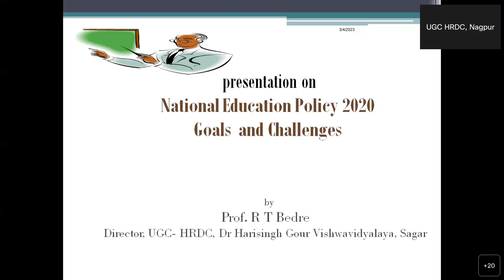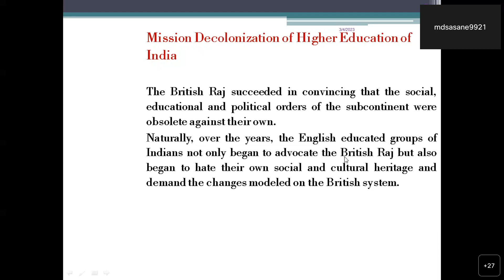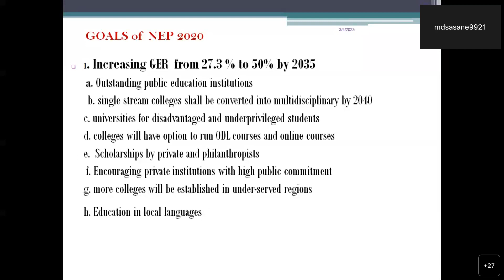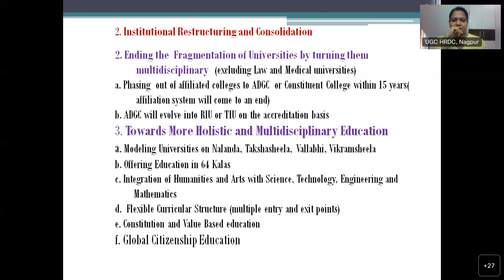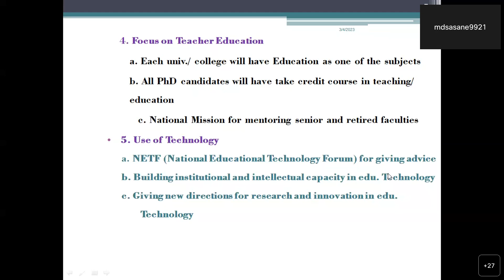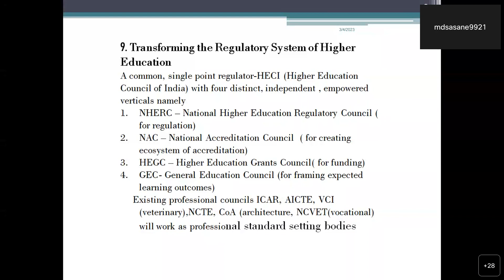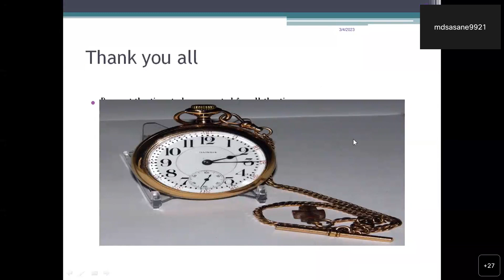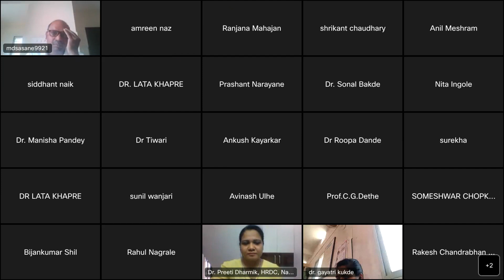Dr. R. T. Bedre: Highlights of NEP 2020- Goals and Challenges